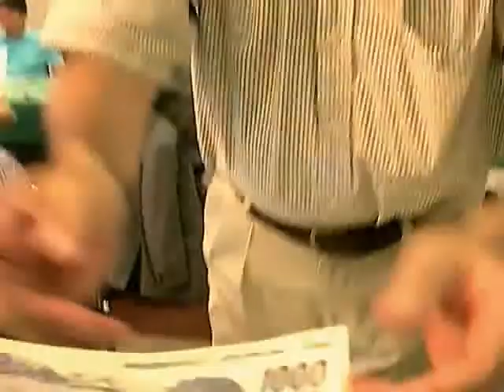某ゴルフコンペ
某ゴルフコンペの様子です。ブログの挿絵に使うので動画自体に意味はありません。